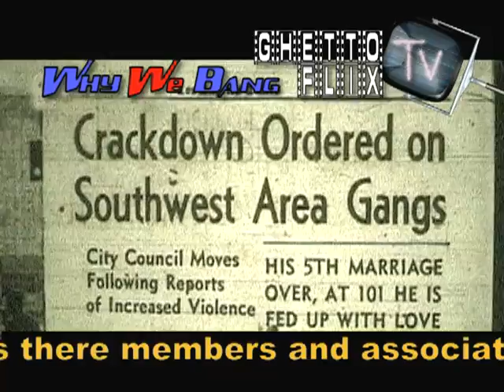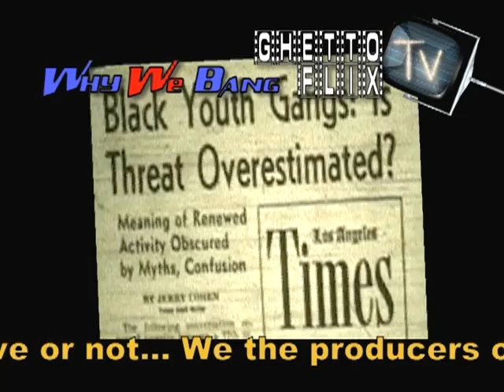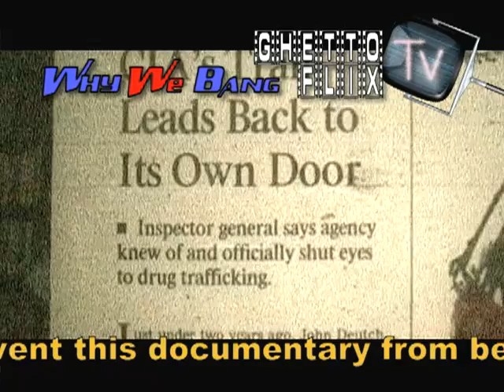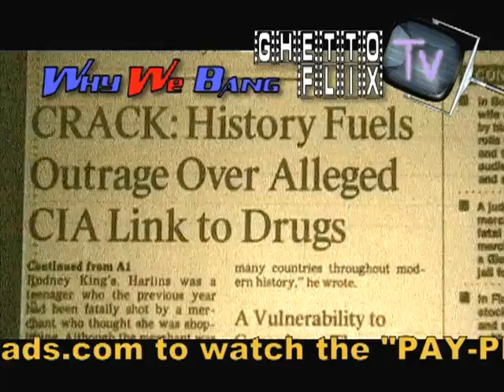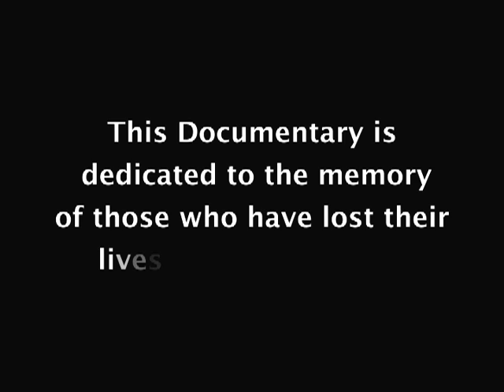Why We Bang -A Film on Bloods and Crips in Los Angeles Pt1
This is the Re-released version of "Why We Bang" originally released Feb. 2007. Due to loopholes in the Patriot Act street gangs, there members and associates have been labeled as "Domestic Terrorists", and are being prosecuted for gang involvement whether active or not... In an effort to prevent this documentary from being used as evidence against them and retaliation from rival gangs, we the producers of this film have removed the names and affiliations of the participants. Goto to watch the "PAY-PER-VIEW" version or download for $5.99. Also available at GhettoFlix downloads "WHY WE BANG: The Sound Trax", with music from E-Rule, Snoopy Blue and Non-Stop!! Check us out!